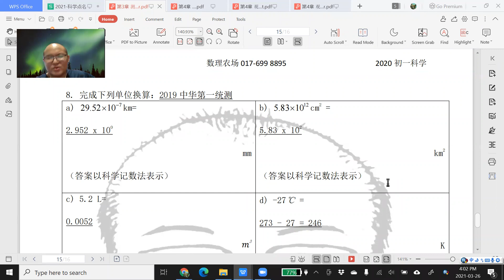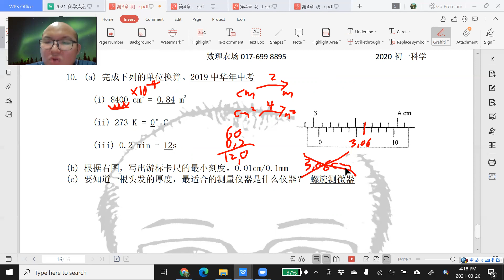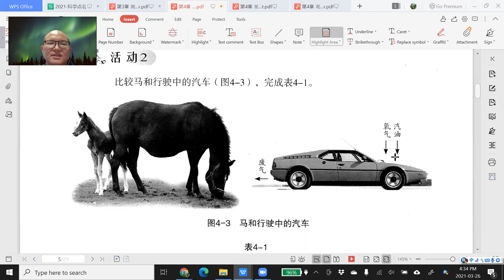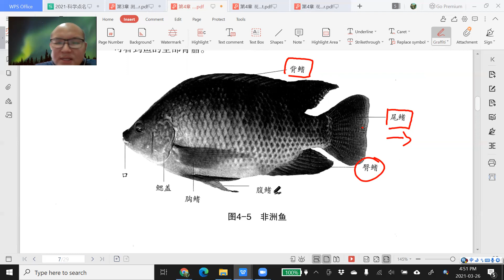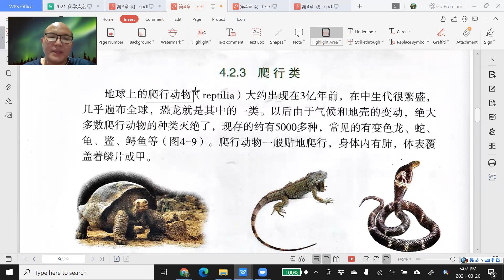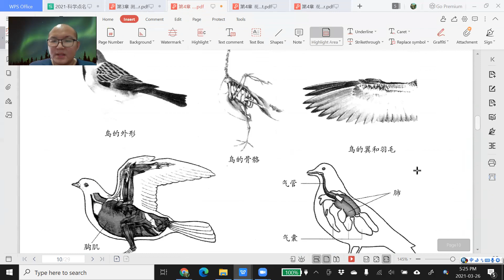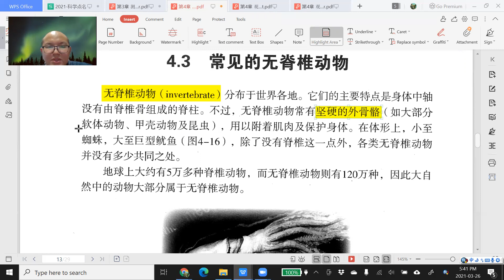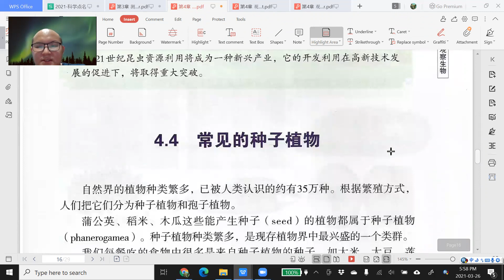2021 03 26 《停课不停学》 初一科学第4章Part1